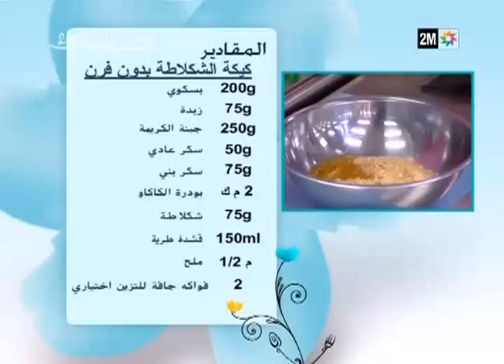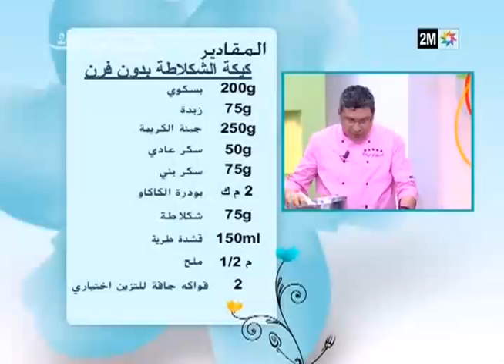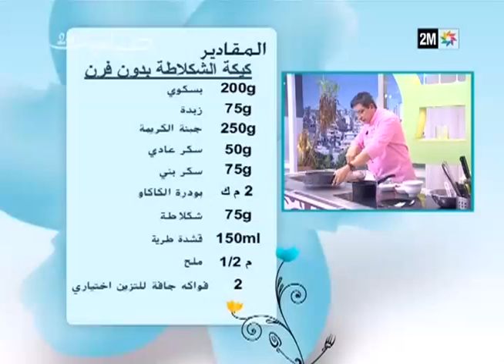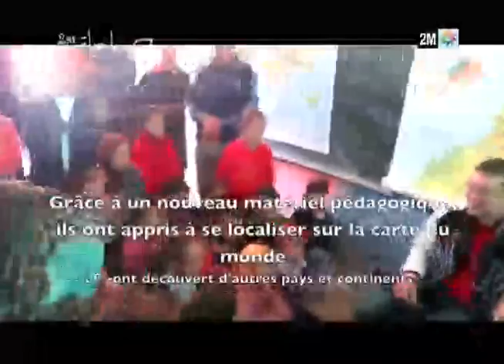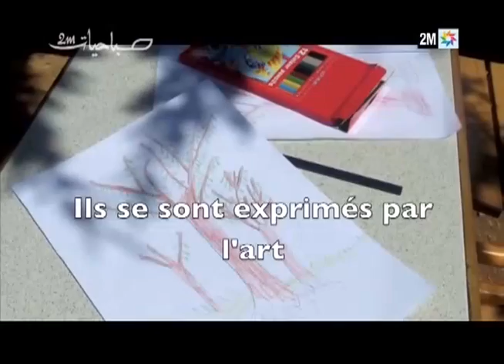صباحيات الأربعاء 08 مارس - كل 2M EPIDOSE ENTIER 2M Lamia Bazar invitée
استضافت القناة المغربية الشابة لمياء بازير في يوم عيد المرأة تكريما لأعمالها ومبادراتها الإنسانية و التطوعية في جبال الأطلس المتوسط